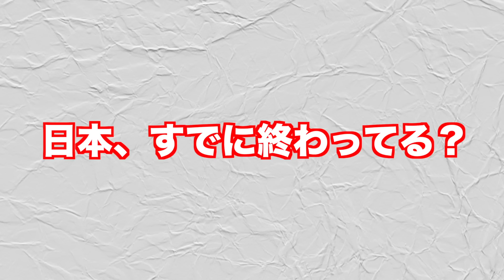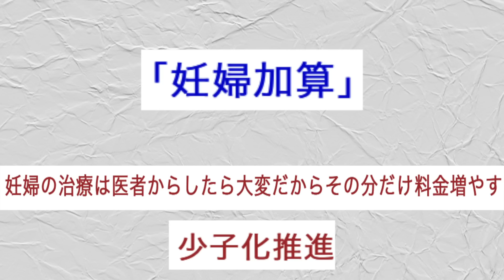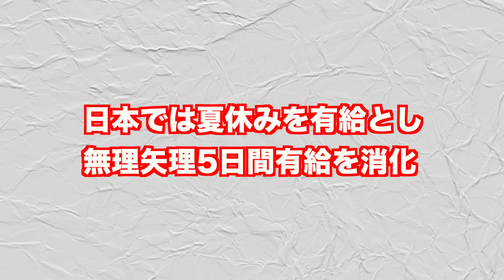日本の税金の無駄遣いが豪快ww